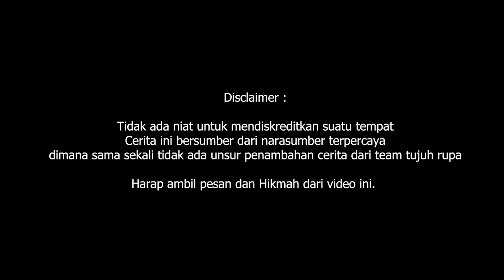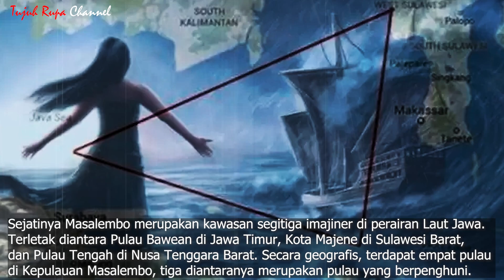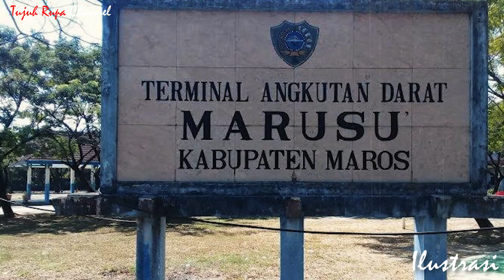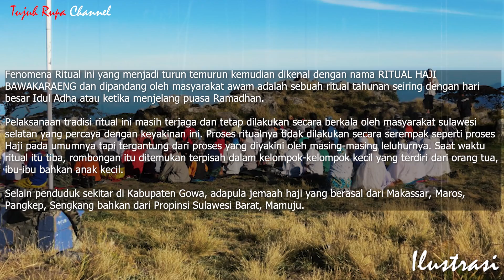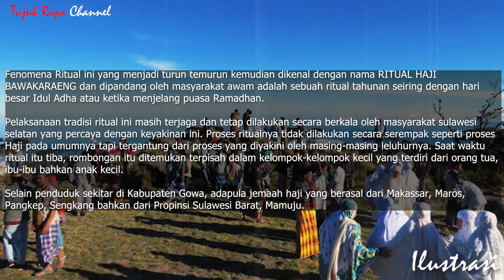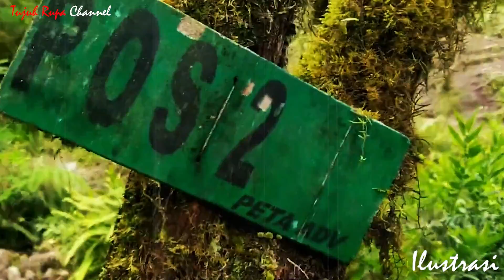MENGARUNGI LAUTAN MENUJU PUNCAK BAWAKARAENG 2005 || ARYASENA DI GUNUNG BAWAKARAENG SULAWESI SELATAN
Sahabat Tujuh Rupa Channel
Kali ini Arya Sena menceritakan kisah pendakiannya di Gunung Bawakaraeng Sulawesi Selatan. Pendakian kali ini ada beberapa kejadian yang mereka jumpai, dari mulai melihat sosok wanita tergandung diri dan Noni Belanda. Semua itu sahabat bisa temukan dan tonton di Video TUJUH RUPA CHANNEL

Jangan lupa juga  tekan tombolnya NOTIFIKASI agar tidak ketinggalan video baru mistis terbaru dari Tujuh Rupa Channel. kalau ada pengalaman ghoib atau cerita horror yang ingin dibagikan atau ingin shooting bareng bersama Tujuh Rupa Channel, segera kirim kami pesan lewat salah satu media berikut:

Gambar di cuplikan video ini video ini hanya ilustari saja yaaa.  bukan asli dari kejadian dari cerita yang ada. sekali lagi , hanya ilustari.